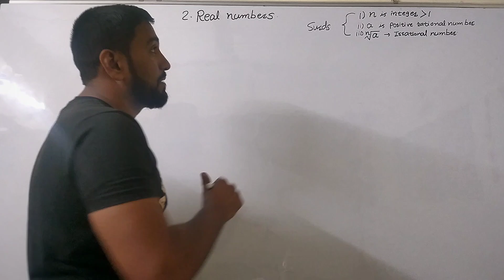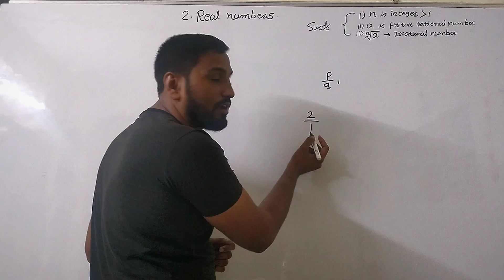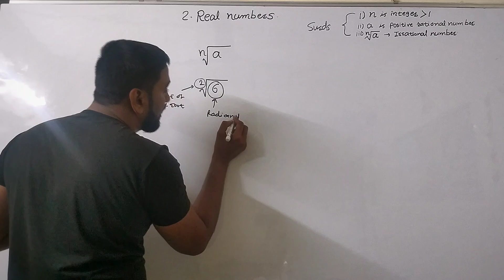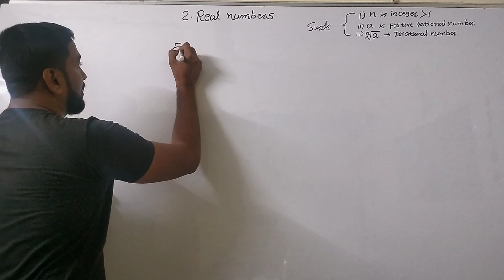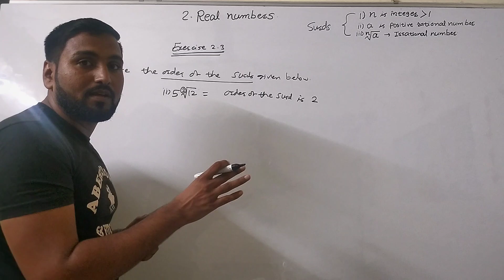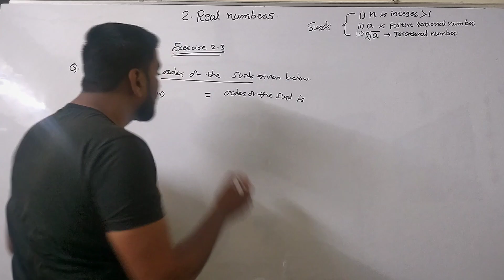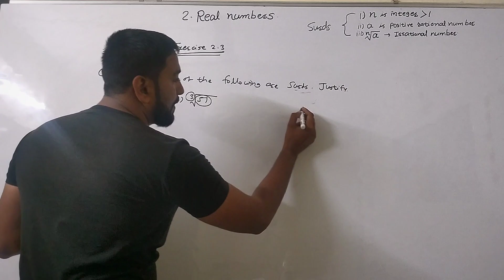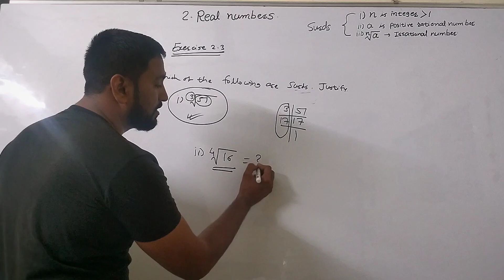Class 9 Practice set 2.3 Lecture 1 Real numbers Q.1) & Q.2)|9th Maths|9th Algebra